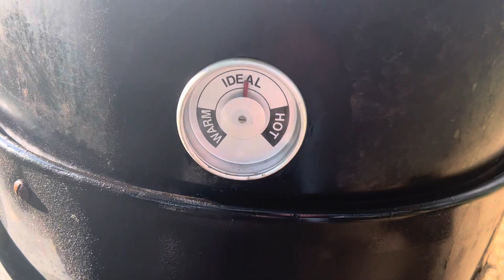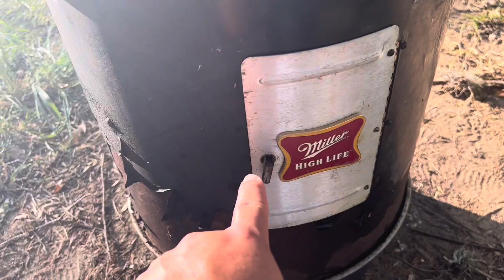Trying out a new cooker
Seasoning and cooking on a new pit